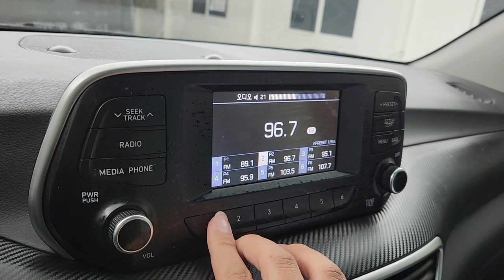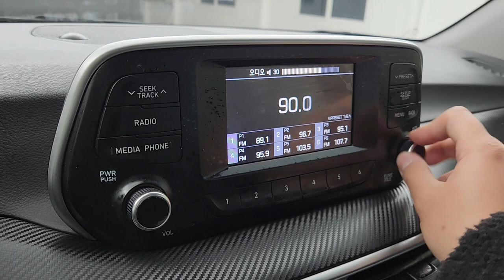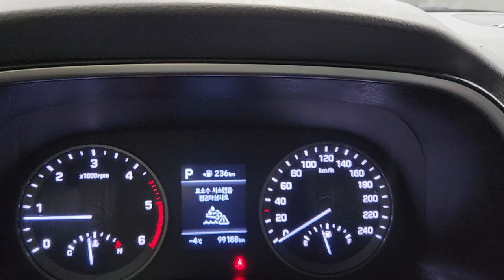New Tucson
KMHJ281ABKU900465